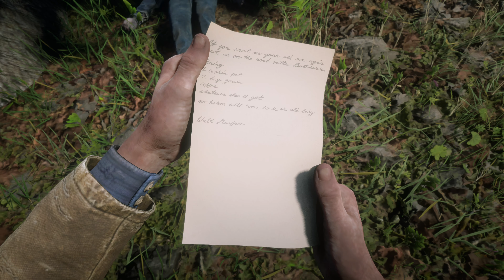Red Dead Redemption 2 2019-05-13 23-05-44 4k